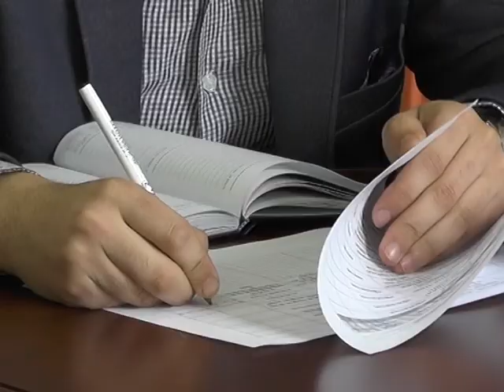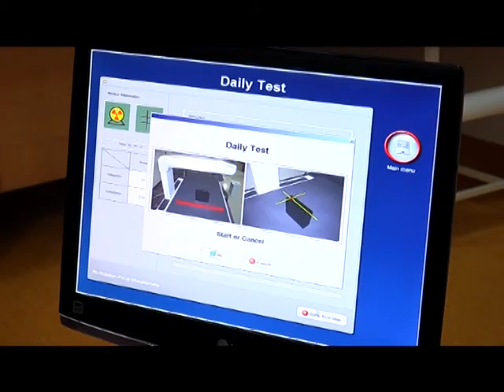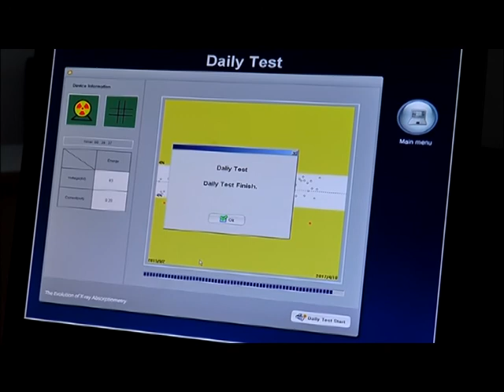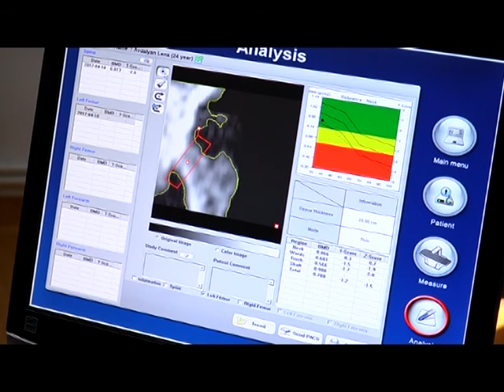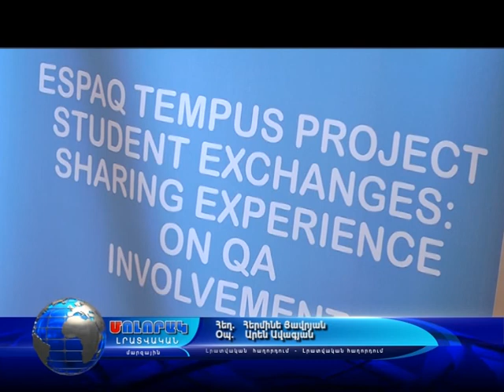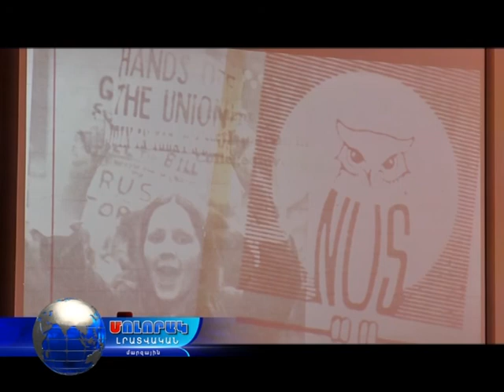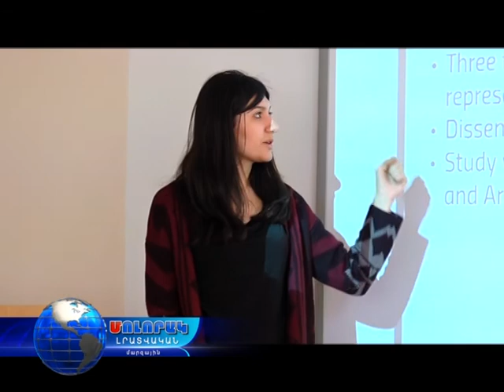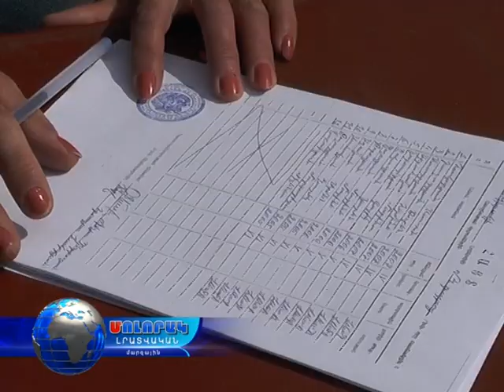Մոլորակ լրատվական գլխավոր թողարկում 13.04.17